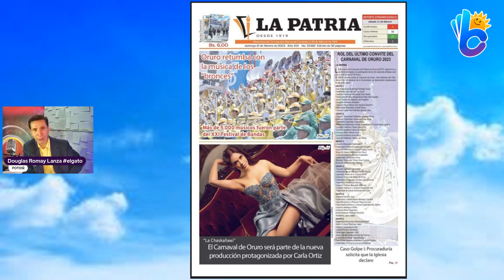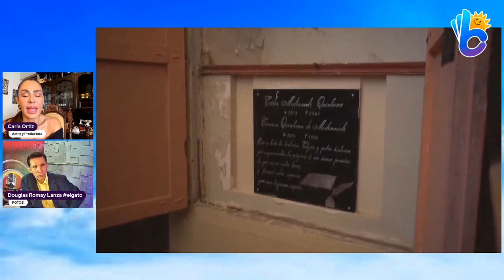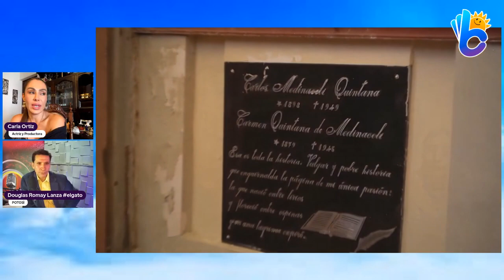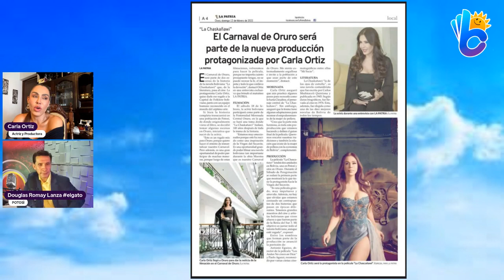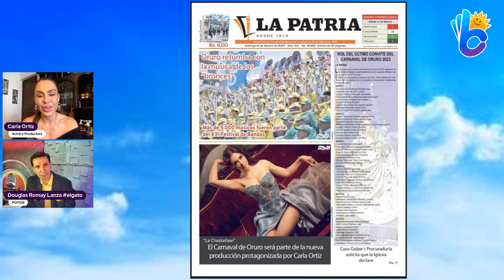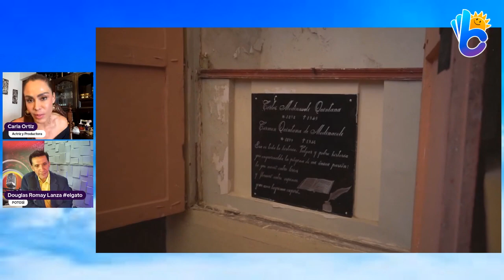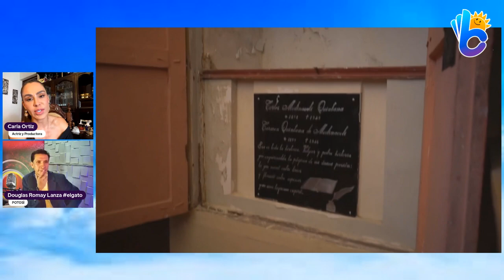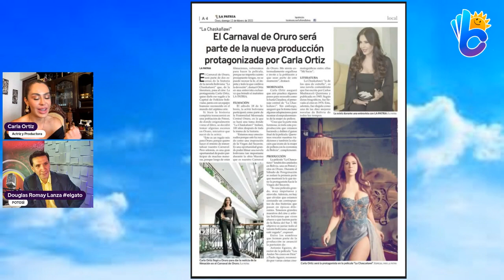CARLA ORTIZ LLEVA AL CINE A "LA CHASKAÑAWI"